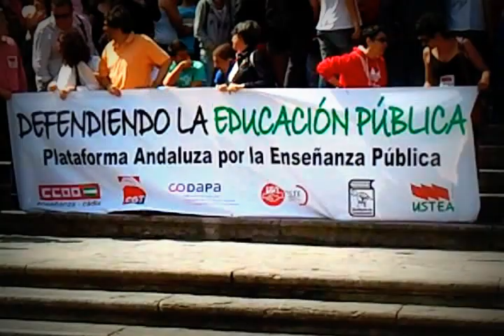Concentración estudiantil en Cádiz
Concentración estudiantil en Cádiz . Viva Cádiz